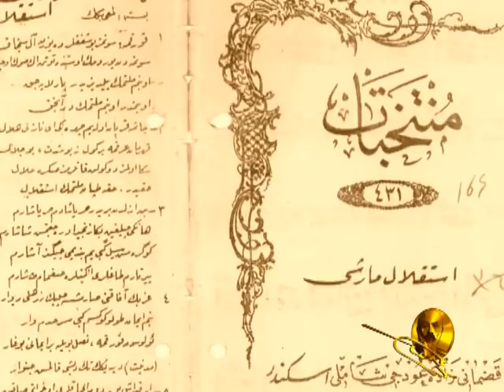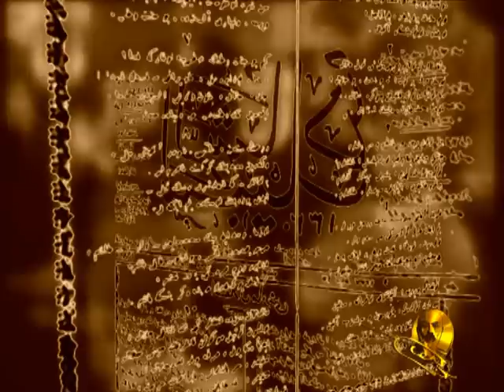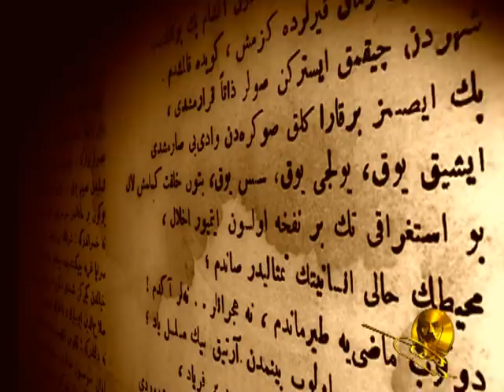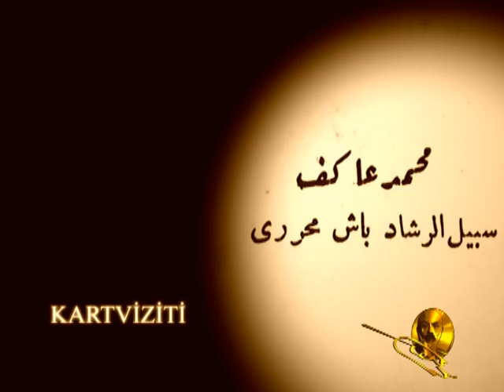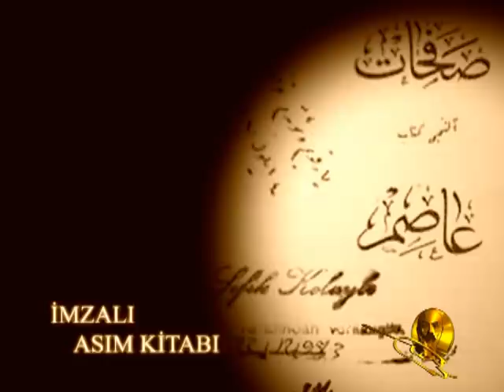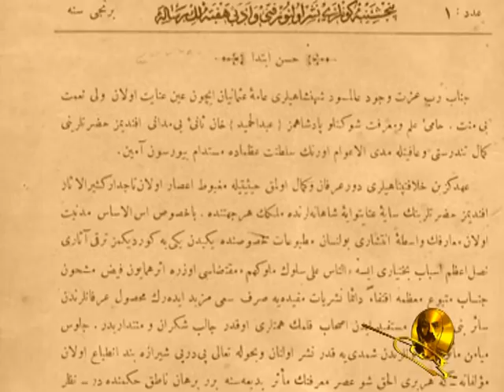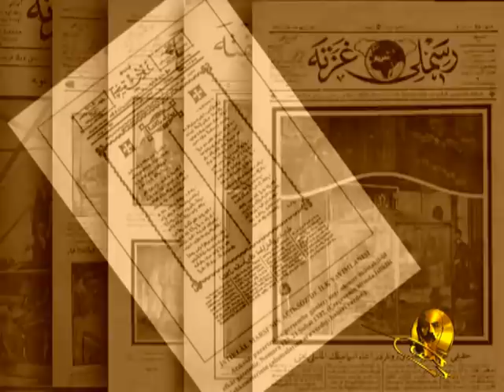Mehmet Akif ERSOY Hayatı